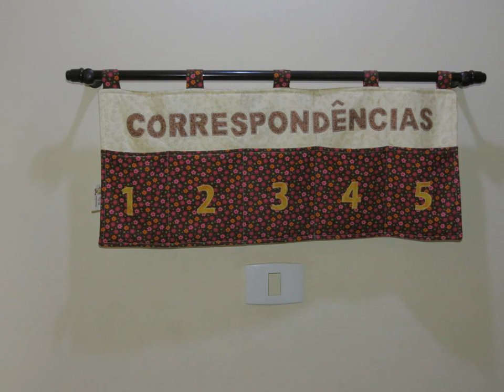Ville Hostel 01 - São José dos Campos - Brazil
Ville Hostel 01 hotel city: São José dos Campos - Country: Brazil

Address: Rua Israel Diamante, 119; zip code: 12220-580

Featuring free WiFi throughout the property, Ville Hostel 01 offers accommodation in São José dos Campos, 40 km from Monte Verde. Free private parking is available on site.  The rooms include a shared bathroom.